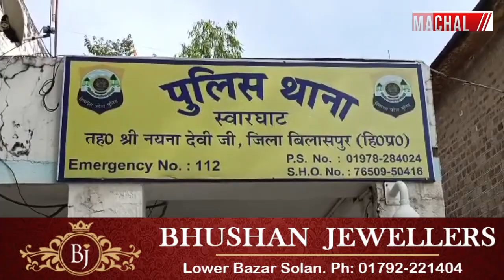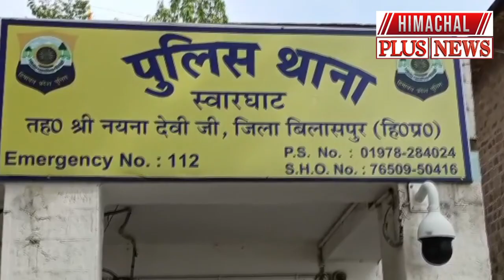बिलासपुर : स्वारघाट के पास नाके के दौरान एक बड़ी सफलता लगी हाथ